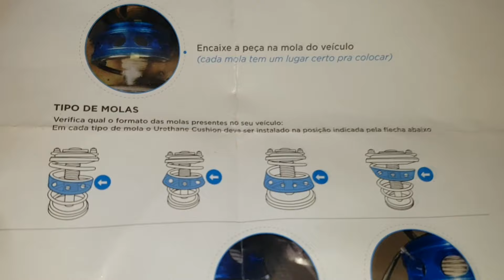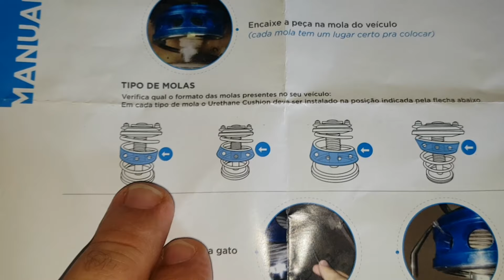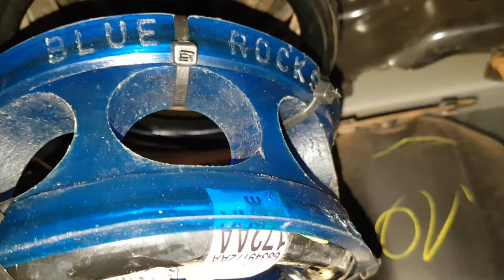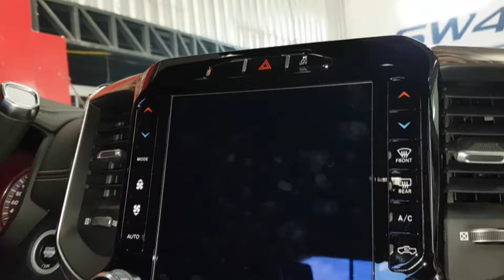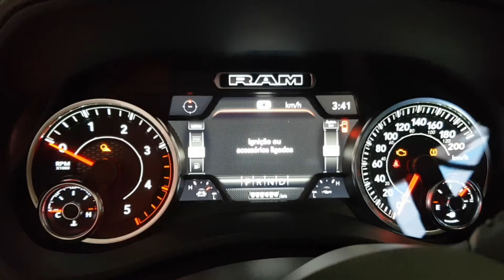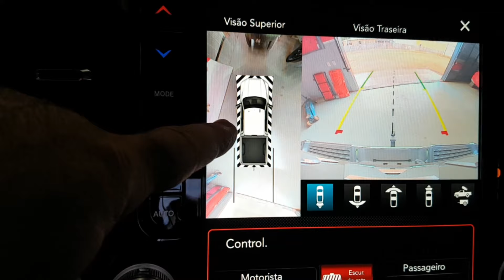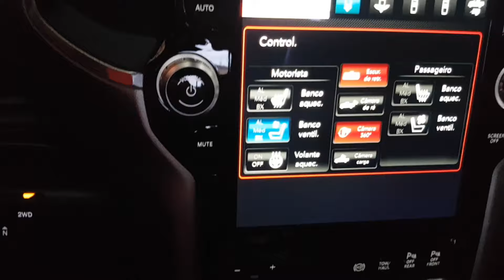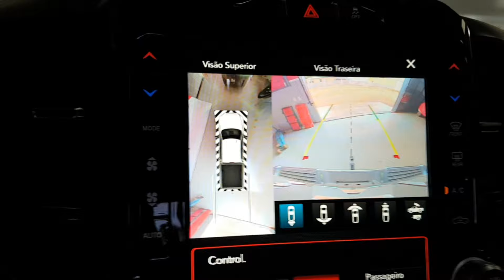EP. 340 // RAM 2500: Instalação URETHANE BUFFER URETHANE CUSHION da BLUE ROCKS. Conheça o acessório!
Agenda & Atendimento:
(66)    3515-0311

Você já conhecia o acessório de suspensão chamado Urethane Buffer ou Urethane Cushion da Blue Rocks?
No vídeo eu o chamo de Bluer Rocks, no entanto, esta é a marca! (Eu estou até vendo o Zé Frisinho me corrigindo nos comentários! rsrsrs)

Acompanhe nesta RAM 2500 a instalação deste interessante upgrade nas molas de suspensão!